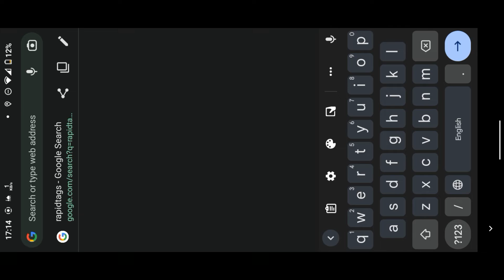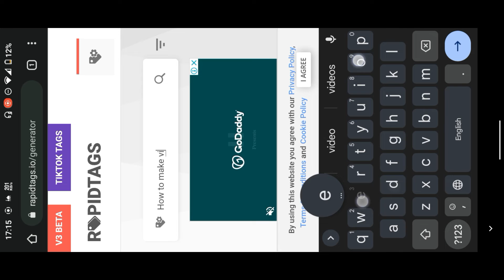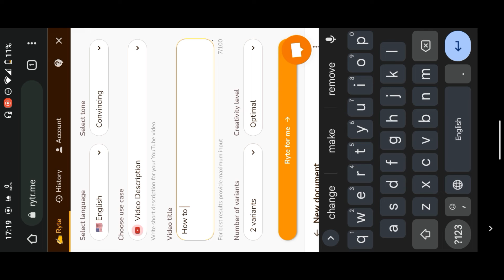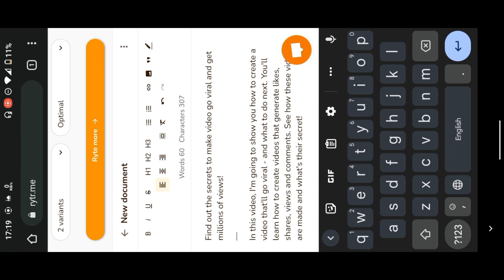Free Tags, Description for your video | Views Problem Solved | NisTechs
In this video, I'm going to show you how to add a description to your youtube video and customize it for best results.

یوٹیوب ویوز کو کیسے بڑھایا جائے۔
यूट्यूब व्यूज कैसे बढ़ाएं